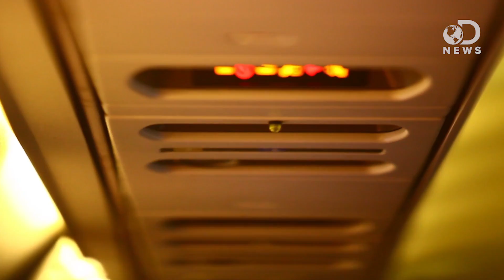Why Flying Makes You Feel Sick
When you fly in an airplane, do you feel terrible? Julian did some digging to figure out why this happens!

This is why flying on a plane makes you feel terrible
"Do you feel inexplicably crappy - tired, dehydrated, and headachy - every time you fly?"

"Atmospheric pressure is the force per unit area exerted on a surface by the weight of air above that surface in the atmosphere of Earth (or that of another planet)."

"WE HUMANS NEED AIR TO LIVE, so we do best around sea level. Airplanes are at their best up high, where the air is thin and smooth."

"The pressure inside the cabin is technically referred to as the equivalent effective cabin altitude or more commonly as the cabin altitude."

"As an Emmy-winning editor of Modern Family, Ryan Case has a professionally tuned sense of comic timing - and the Twitter sass to match - but it took a cosmic coincidence to put Case in a seat behind a severely drunken passenger so lacking in self-awareness that if she were a character on TV, we'd laugh the writers out of the room."